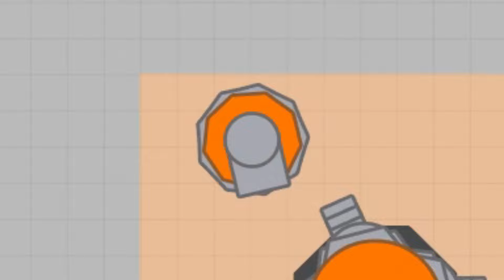POV: you're the SUPREME CELESTIALS Part 1 - The Risen and The Xilvus | Arras.io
- Press "~" to get Developer tank